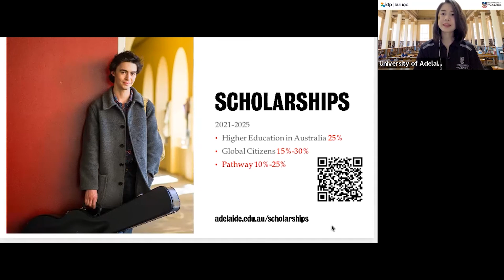MỖI NGÀY MỘT HỌC BỔNG DU HỌC ÚC CÙNG IDP | UNIVERSITY OF ADELAIDE | IDP EDUCATION VIETNAM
Cùng chị Thảo Phạm – Đại diện trường Đại học Adelaide cung cấp cho các bạn thông tin về các suất học bổng của trường dành cho tất cả các bậc học trong năm 2022 tới đây

Và cũng đừng quên lắng nghe chia sẻ của chị về chính sách hỗ trợ sinh viên quốc tế trong thời gian học online các bạn nhé

 🌟 ĐĂNG KÝ NGAY CÁC KÊNH CỦA IDP ĐỂ CẬP NHẬT THÔNG TIN HỌC BỔNG VÀ THI IELTS

🏢 CÁC VĂN PHÒNG IDP VIỆT NAM
📍 TP.HCM: 36 Mạc Đĩnh Chi, Q.1; 77 Trần Nhân Tôn, Q. 5; 2 Nguyễn Thị Thập, Q.7
📍 Hà Nội: 30 Triệu Việt Vương, Q. Hai Bà Trưng; 15-17 Ngọc Khánh, Q. Ba Đình
📍 Đà Nẵng: 10 Ngô Gia Tự, Q. Hải Châu
📍 Cần Thơ: Tầng 6 Tòa nhà Hòa Bình, 14-16B Hòa Bình, Q. Ninh Kiều